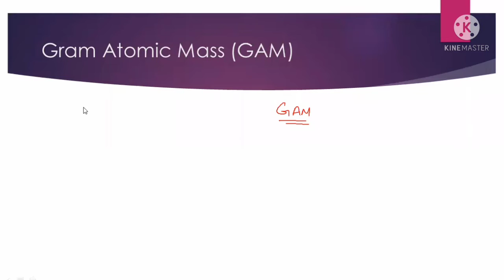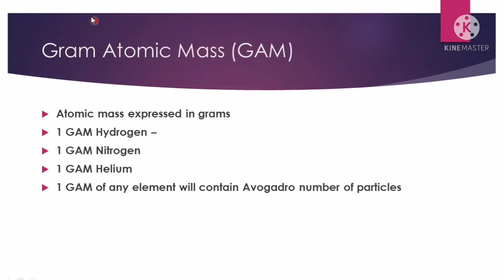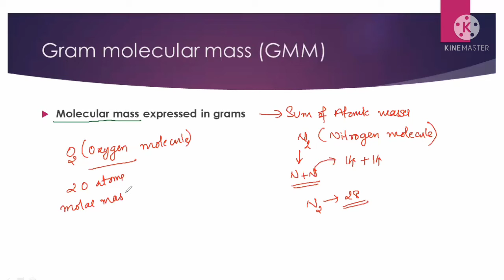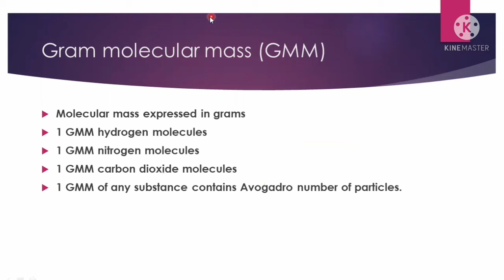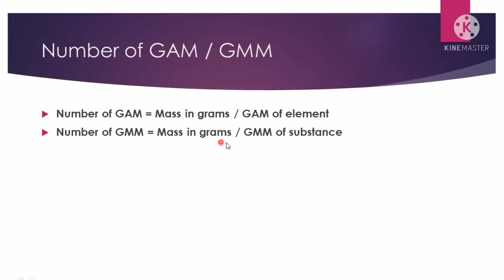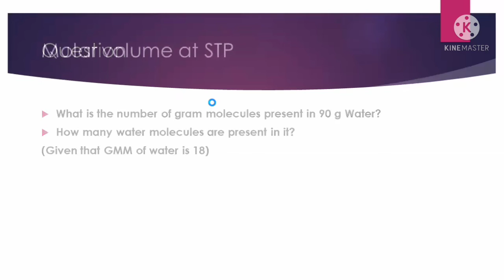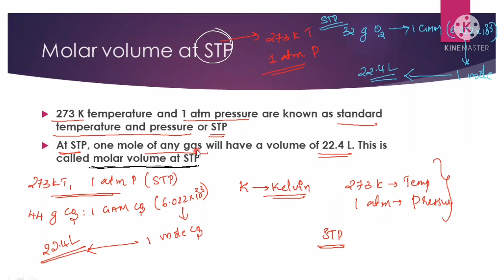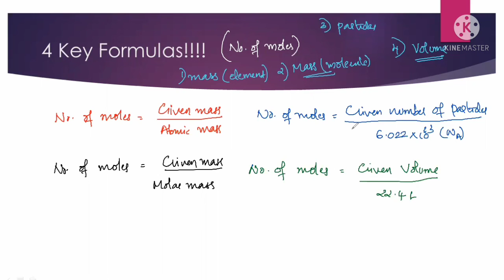Gas laws and mole concept fast Revision || Part - 02 || SSLC Chemistry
Gas laws and mole concept - Fast Revision - Part 02